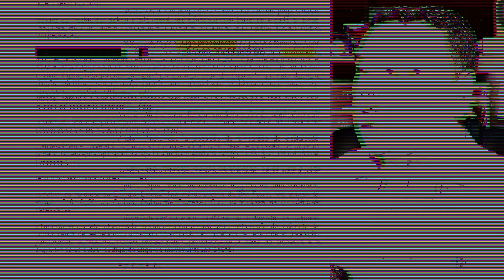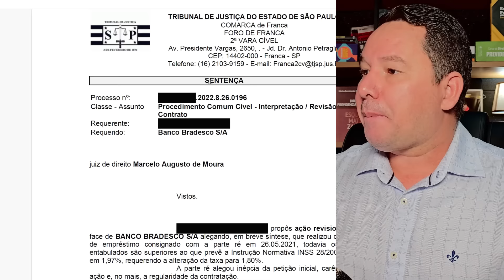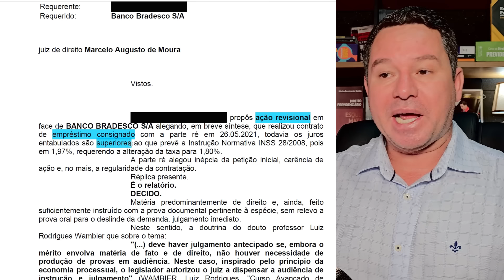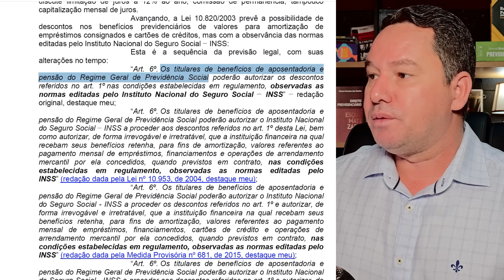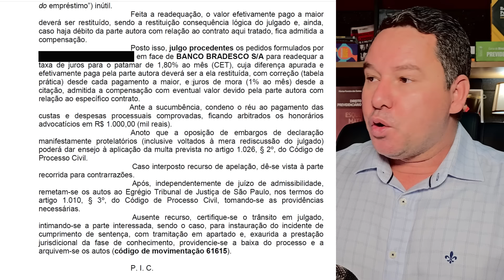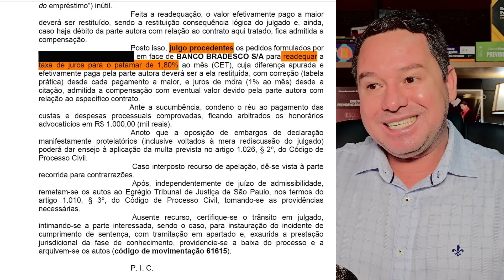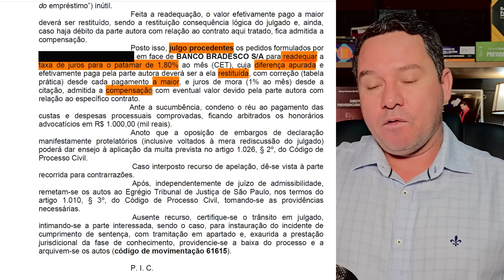JUSTIÇA OBRIGA BANCO A DEVOLVER DESCONTO DE EMPRÉSTIMO EM APOSENTADORIA / consignados (RMC e RCC)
1 – Empréstimos consignados e cartões consignados (RMC e RCC)
Todos os empréstimos e cartões consignados devem respeitar limitações de juros, ou seja, há um teto para que sejam aplicados.

Esses tetos de taxa de juros são estipulados pelo INSS, através de Instruções Normativas e Portarias que são editadas rotineiramente.

Portanto, é essencial que aqueles que possuem empréstimos consignados façam a revisão do contrato.

RESUMO DO VÍDEO: Um aposentado conseguiu na justiça a readequação de seu contrato de empréstimo consignado com o Banco Bradesco, devido à cobrança de juros acima do limite estabelecido pelo INSS.

1 — Aposentados e pensionistas podem entrar com ação judicial para readequar contratos de empréstimo consignado e cartões de crédito com juros acima do limite estabelecido.

2 — A instituição financeira pode ser obrigada a devolver o valor cobrado indevidamente, além de pagar indenização por danos morais e materiais.

3 — O magistrado citou a lei que permite descontos em benefícios previdenciários, desde que respeitadas as normas do INSS.

4 — O aposentado conseguiu a readequação de sua taxa de juros e a devolução do valor pago a mais.
É importante fazer uma análise do contrato de empréstimo consignado e buscar profissionais para verificar se há cobranças abusivas ou ilegais.

...ação judicial a fim de readequar essa taxa de juros respeitando ali o limite estabelecidos pelos órgãos fiscalizadores bem como em alguns casos ter que devolver o que foi cobrado em devidamente além da possibilidade de indenização por danos morais e materiais e para ilustrarmos a apresentação de hoje eu vou repercutir com vocês uma decisão judicial em que aconteceu Exatamente isso a instituição não respeitou esse teto esse limite de juros e teve que fazer a readequação do contrato e é exatamente isso que você pode fazer se você tiver um contrato de empréstimo consignado ou até mesmo cartão de crédito apenas para registro conforme vocês podem comprovar aí na tela do seu dispositivo trata--se de uma sentença judicial em que essa parte entrou com uma Ação revisional uma ação para revisar um contrato de empréstimo consignado Esse contrato foi feito em 2021 acontece que os juros previstos nesse contrato de acordo com a ação estavam superior ou seja era maior do que aquele limite estabelecido por exemplo pelo conselho da Previdência Social que diz que as instituições financeiras deve se ater ao limite

máximo de juros que elas podem cobrar por exemplo quando for ceder um empréstimo consignado para aposentados e pensionistas Como diz a ação aqui esses juros estavam superiores à instrução normativa do INSS e esse aposentado queria que a taxa baixasse de 1.97 para 1.80 que é o limite estabelecido pela instrução normativa do INSS o magistrado ao discorrer sobre a sua decisão Em determinado momento ele cita inclusive um artigo da lei que estabelece os procedimentos e autoriza também os descontos em benefícios previdenciários

isso é importante para que vocês tenham um conhecimento Olha o que diz o artigo sexto os titulares de benefícios de aposentadoria e pensão do regime Geral de Previdência Social leia-se ins INSS poderão autorizar os descontos em seus benefícios previdenciários observadas as normas editadas pelo Instituto Nacional do Seguro Social INSS Ou seja você pode fazer esse tipo de contratação desde que as instituições financeiras respeitem essas normas que foram editadas pelo INSS como é o caso da instrução normativa número 28 depois

essa essa instrução normativa sof alterações mas na maioria das vezes essas alterações são em favor dos aposentados e pensionistas durante toda essa ação o magistrado traz vários julgados e várias outras normas que proíbem a cobrança de juros superiores a aqueles limites estabelecidos pelo INSS por exemplo e por conta disso ele diz o seguinte julgo procedente os pedidos formulados ou seja os pedidos que esse aposentado fez contra o Banco Bradesco para readequar ou seja vai fazer uma adequação aqui à taxa de juros para o

patamar de 1.8 ao mês cuja diferença apurada e efetivamente paga pela parte altura deverá ser a ela restituída ou seja aquilo que pagou para mais deve ser devolvido para esse aposentado então perceberam a importância de fazer uma análise aí no seu contrato de empréstimo consignado de financiamento ou até mesmo de cartão de crédito essa pessoa vai ter o valor que ela pagou a mais devolvido com juros e correções monetárias além da readequação do seu contrato para que a taxa fique dentro do limite legal estabelecido e continua cuja diferença